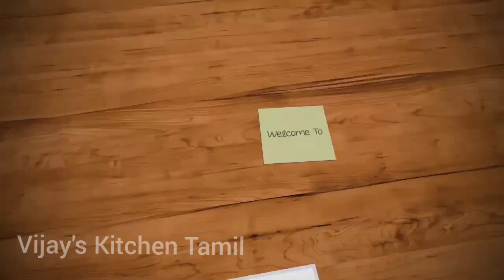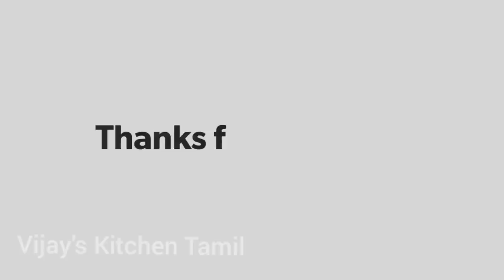Magizhampoo muruku ||mullu muruku in tamil ll மகிழம்பூ முறுக்கு | முள்ளு முறுக்கு செய்வது எப்படி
Deepavali Special yummy muruku. neengalam seithuparunga frds.